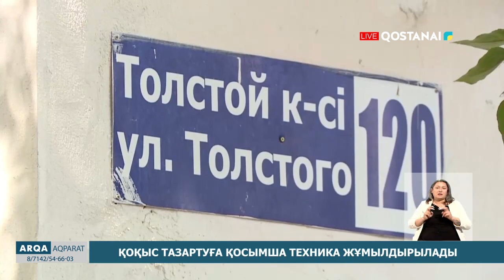Қоқыс тазартуға қосымша техника жұмылдырылады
Қостанайда жергілікті ауқымдағы төтенше жағдай жариялануы мүмкін. Шаһар басшысы аппарат жиынында осылай мәлім етті. Бұндай шешім қабылдауға қаланы қоқыс басуы түрткі болып отыр. Айкөмек орталығына түскен шағымдардың жартысынан астамы да осы мәселеге қатысты.